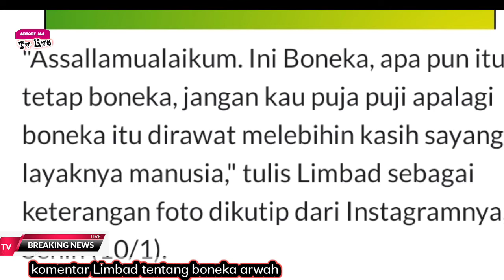Limbad: manusia yang memuja boneka arwah terancam Gila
Limbad berkomentar# komentar Limbad# boneka arwah# boneka spirit doll# Limbad mengomentari boneka spirit doll#